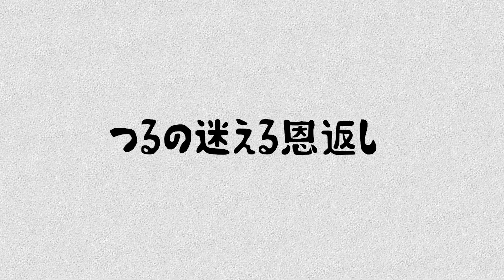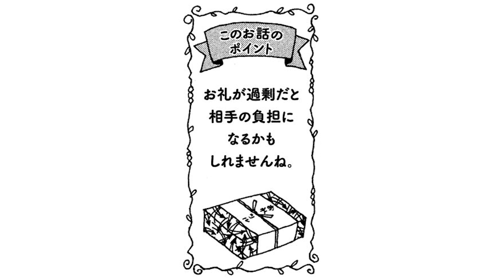【漫画】~鶴の恩返しから学ぶ~ 人へのお返しは程々に「むか～しむかしの」【ボイスコミック】【公式】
漫画アプリ「コミックDAYS」でも気軽に読むことができます📱

講談社「モーニング」は毎週木曜日/「モーニングtwo」は毎月22日発売！